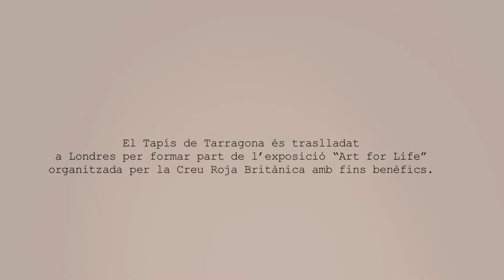Trasllat del Tapís de Tarragona de Joan Miró i Josep Royo a Londres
El Tapís de Tarragona va ser traslladat a Londres per formar part de l’exposició “Art for Life” organitzada per la Creu Roja Britànica amb fins benèfics. L’exposició es va realitzar a la Galeria Henry Moore de la Royal College of Art de Londres del 24 de novembre al 6 de desembre del 2014.
Vídeo realitzat per "El Joc Produccions".